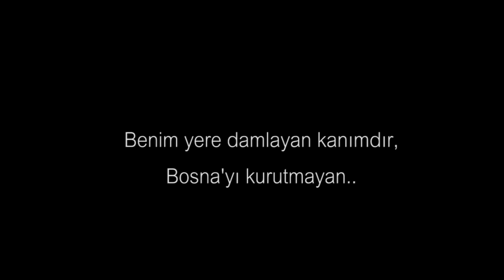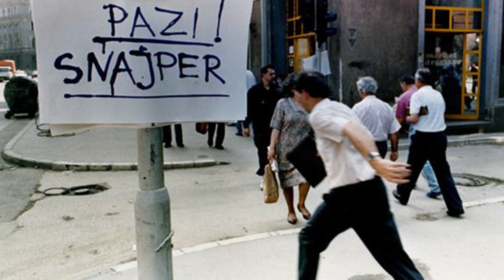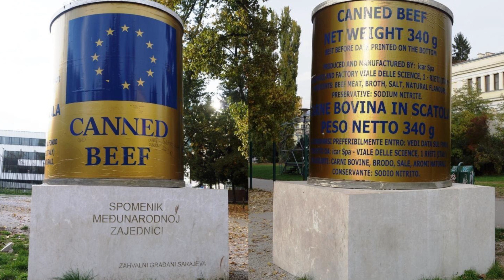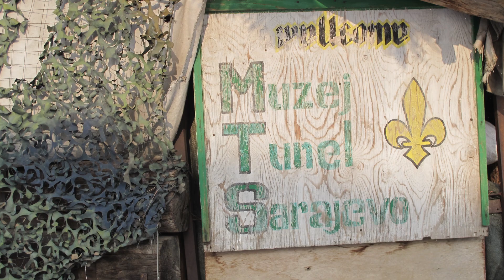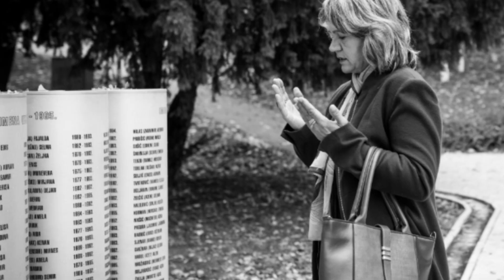Saraybosna Kuşatması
6 Nisan Saraybosna Kuşatmasının  26. yıl dönümü.. Modern zamanın en uzun kuşatmasıdır Saraybosna Kuşatması.. Buna istinaden kuşatmaya dair bazı bilgiler derledim.

İyi seyirler

Yararlandığım kaynak
sitesini mutlaka ziyaret etmelisiniz. Kuşatmaya dair çok fazla bilgi edinebilirsiniz.

Balkanları merak ediyor ve seyahat planlarınıza bir Balkan Yolculuğu eklemek istiyorsanız;